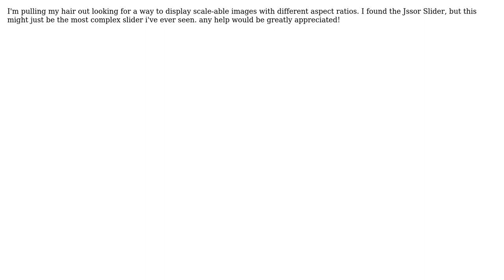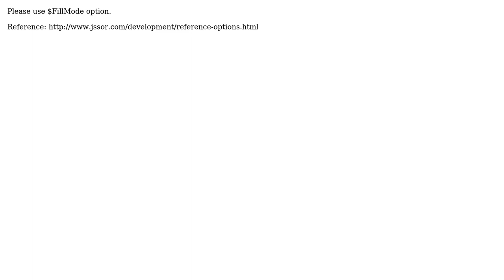simple responsive gallery for different aspect ratios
With thanks & praise to God, and with thanks to the many people who have made this project possible! | Content (except music & images) licensed under CC BY-SA | Music | Images & others | With thanks to user newby JP user jssor and the Stack Exchange Network Trademarks are property of their respective owners. You are responsible for your own actions.